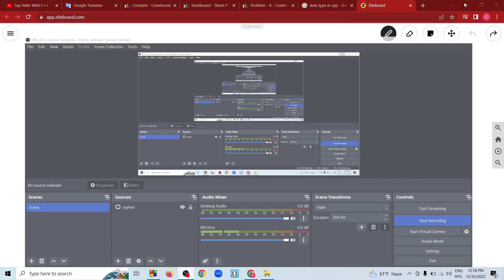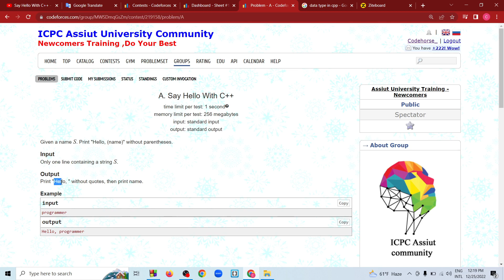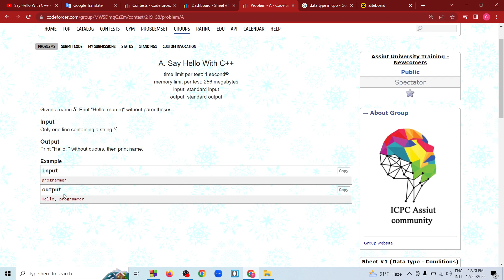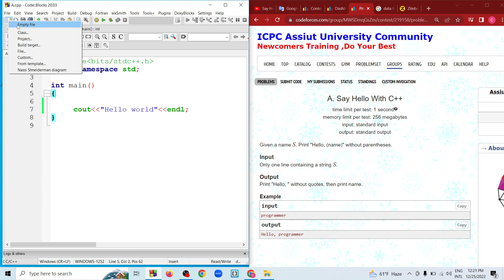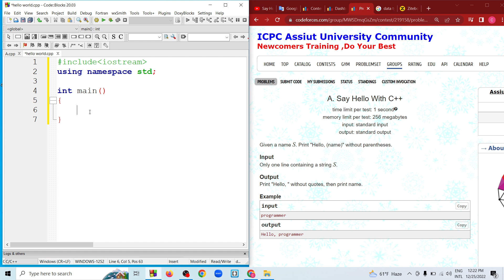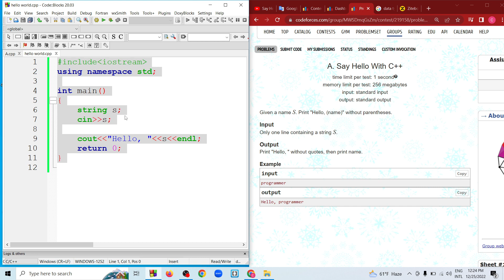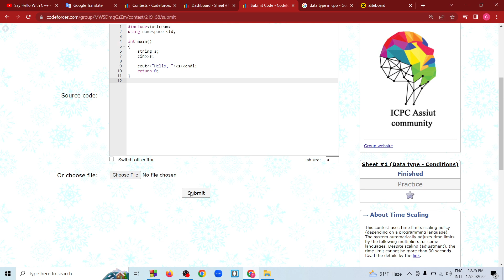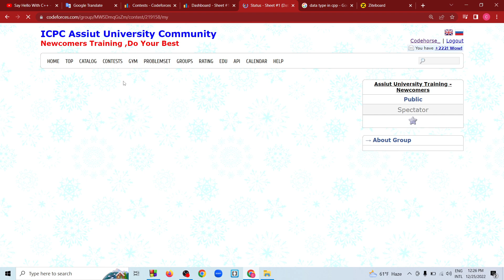ICPC Assiut Sheet #1 (Data type - Conditions) | A. Say Hello With C++ | C++ Beginners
ICPC Assiut Sheet
Sheet 1
Problem A
Say Hello With C++

This video is only for who is the beginner in programming with C++
c beginner
c programming language
c programming
c programming for beginners
c tutorial
c programming tutorial
programming
c language
learn c programming
programming language
c++ tutorial for beginners
c
c++
data types
language basics
c++ programming